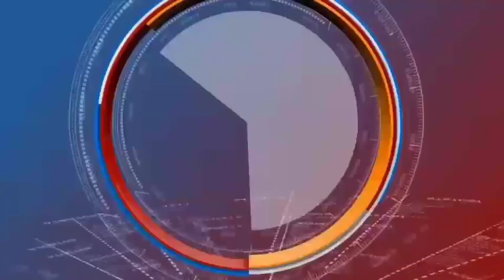मिडिया सैंटर ऑफ शामली ने गरीबो को खादय सामग्री वितरण की।